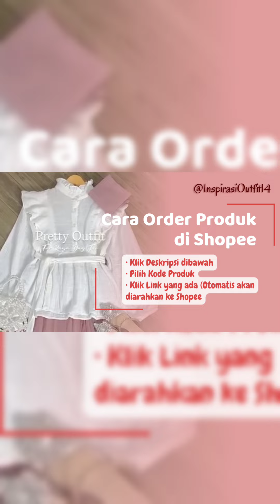EPS 182👉🏻CARA ORDER PRODUK DISHOPEE | OUTFIT REMAJA MASA KINI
EPS 182. CARA ORDER PRODUK DI TOKO SHOPEE

KODE. STYLE 1💞

KODE. STYLE 2💞

KODE. STYLE 3💞

KODE. STYLE 4💞

KODE. STYLE 5💞

Credit by :
❤️Definugg
❤️Flirytniad
❤️Erlinasrim
❤️Rismamuny
❤️Tikahhasna (155cm/43kg)
❤️Listyseptia (160cm/ 49kg)
❤️Isna Nurha (161cm/ 52kg)
❤️Nadiraya (155cm/45kg)
❤️Inikiranaaa (155cm /48kg)
❤️Aulianaz (162cm /51kg)